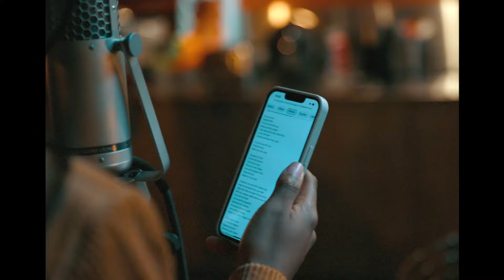Mentissa & @JasperSteverlinck : Power of love (behind the scene)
Agency: Accenture Song
Brand: Belfius
Creative direction: Paul Wauters, Laurie Lacourt
Account lead: Valérie Demeure
Film Production company: Charlotte Demanet, Disturb Studio
Performed by Mentissa & Jasper Steverlinck